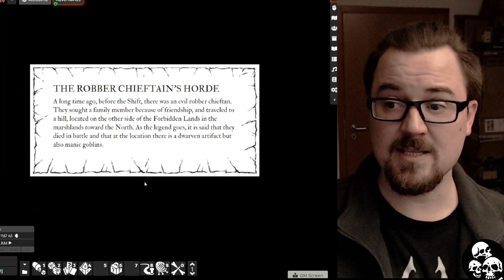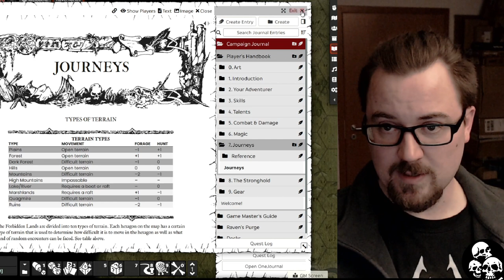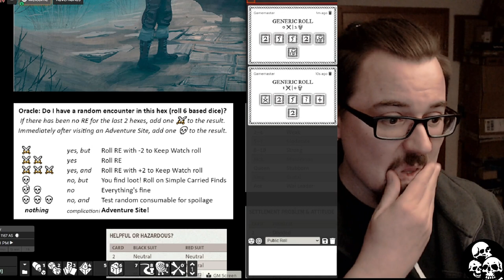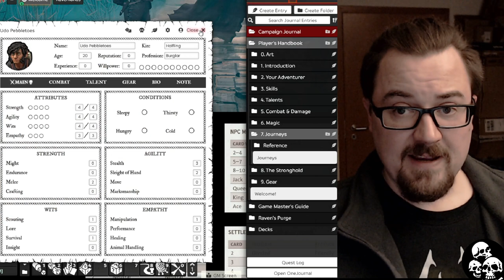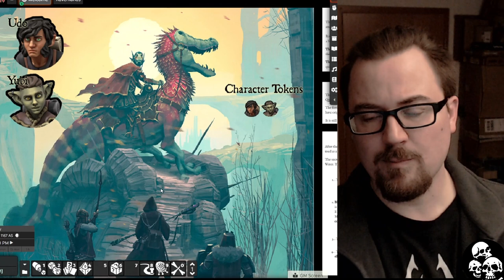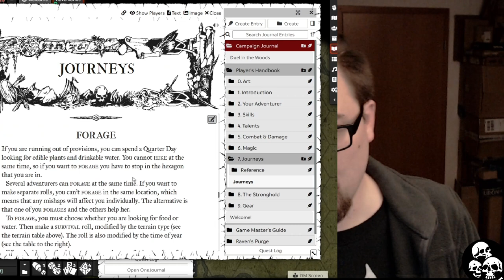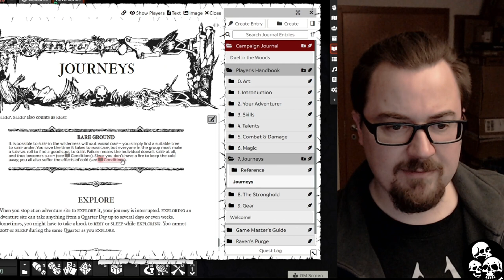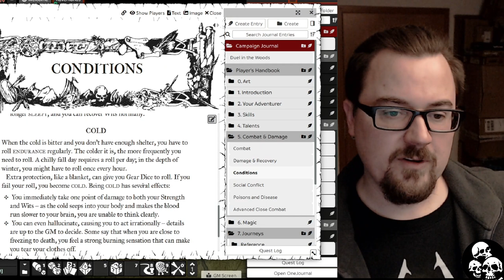Forbidden Lands SOLO: Ep1 - Into the Forest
We stream Sun nights at 9pm local German time (8pm UK).

Huge thanks to Toni (@Astuneta) for video editing.

LINKS!